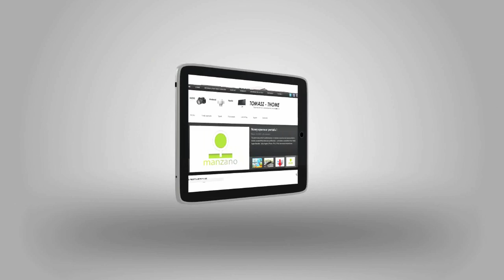Intro dla kanału - tomasz-thome.com.pl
Przepraszam za jedną literówkę :)